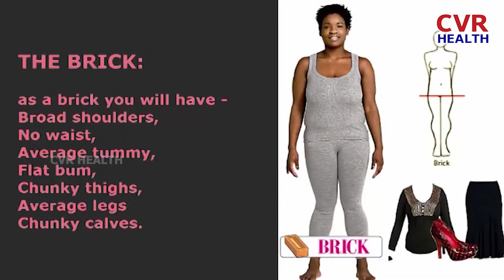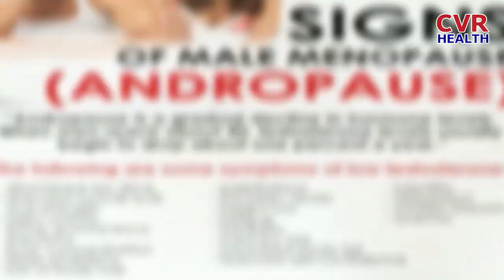Precautions To Be Taken For Health Problems Due To Body Changes | Health Tips | CVR Health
Having multiple health conditions can affect people's ability to work and limit what they can do in their social lives. Things like pain, low mood, mobility, finance problems, fatigue, etc. can all be made worse with multiple conditions.

Welcome to the CVR Health channel on Youtube. It's a General Information Channel about Beauty, Health & Fashion.

In humans, Health is the general condition of a person's mind and body, usually meaning to be free from illness, injury, or pain.

CVR Health brings to you a New Health & Lifestyle channel that aims to bring positivity to your life. Good Health 24/7 will showcase videos. The videos range from Yoga, Exercise, Nutrition facts, and more.